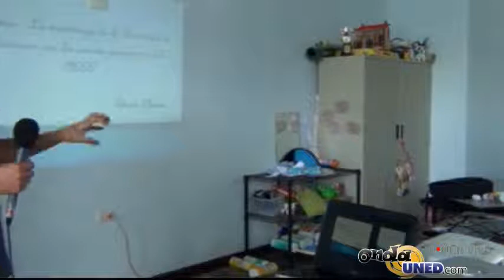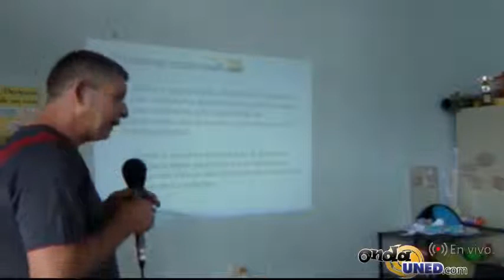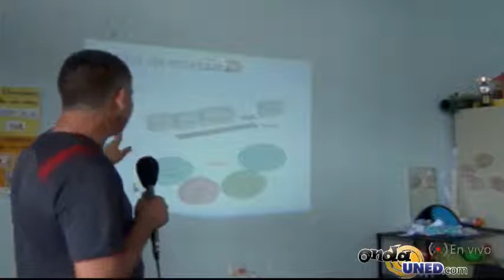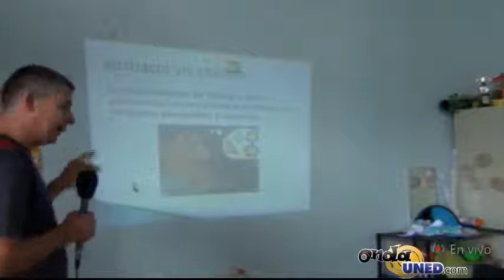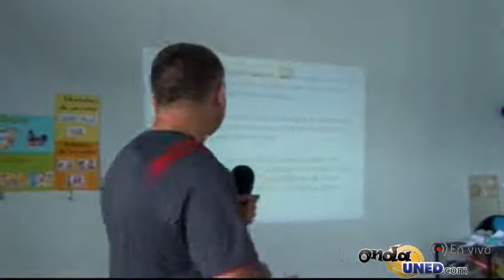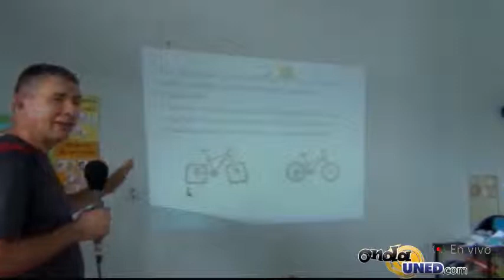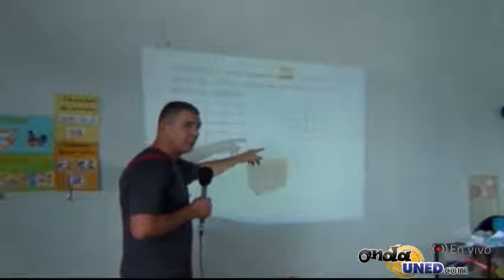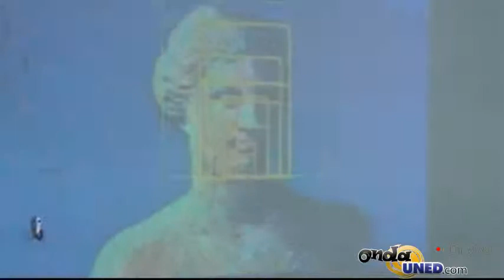IX Festival de Matemática La enseñanza de la Geometría en Concordancia con los Nuevos Programas del